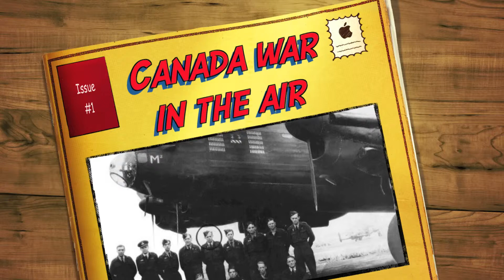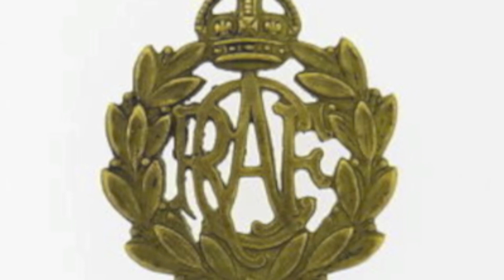Canadian AirFroce's contribution to the War in the Air